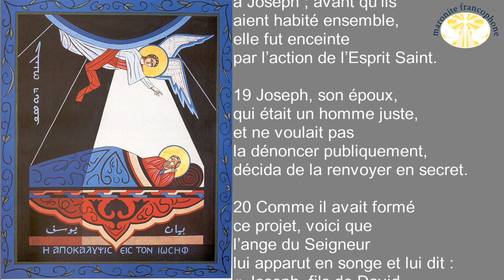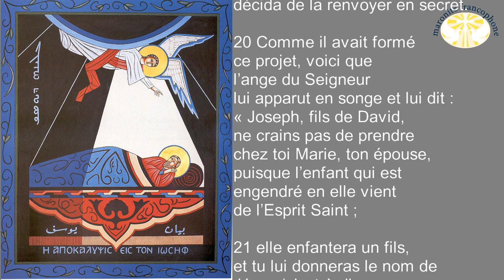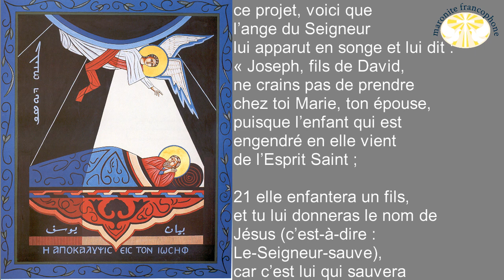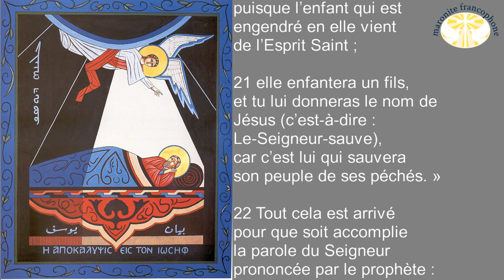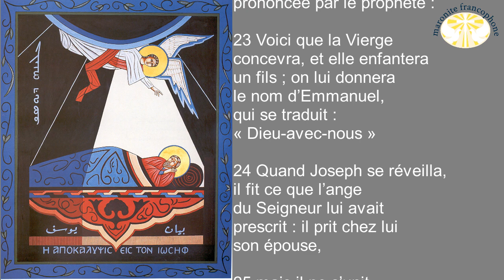Homélie du dimanche de la révélation à Joseph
Mt 1/18 Or, voici comment fut engendré Jésus Christ : Marie, sa mère, avait été accordée en mariage à Joseph ; avant qu’ils aient habité ensemble, elle fut enceinte par l’action de l’Esprit Saint.

19 Joseph, son époux, qui était un homme juste, et ne voulait pas la dénoncer publiquement, décida de la renvoyer en secret.

20 Comme il avait formé ce projet, voici que l’ange du Seigneur lui apparut en songe et lui dit : « Joseph, fils de David, ne crains pas de prendre chez toi Marie, ton épouse, puisque l’enfant qui est engendré en elle vient de l’Esprit Saint ;

21 elle enfantera un fils, et tu lui donneras le nom de Jésus (c’est-à-dire : Le-Seigneur-sauve), car c’est lui qui sauvera son peuple de ses péchés. »

22 Tout cela est arrivé pour que soit accomplie la parole du Seigneur prononcée par le prophète :

23 Voici que la Vierge concevra, et elle enfantera un fils ; on lui donnera le nom d’Emmanuel, qui se traduit : « Dieu-avec-nous »

24 Quand Joseph se réveilla, il fit ce que l’ange du Seigneur lui avait prescrit : il prit chez lui son épouse,

25 mais il ne s’unit pas à elle, jusqu’à ce qu’elle enfante un fils, auquel il donna le nom de Jésus.